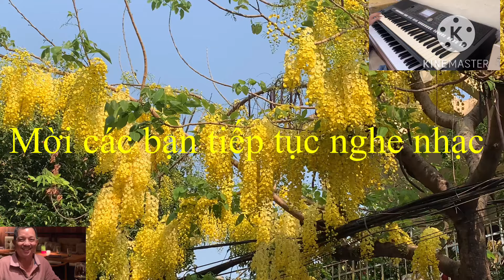Hoà tấu liên khúc hay nhất 670 | dung an suong | dung an suong travel